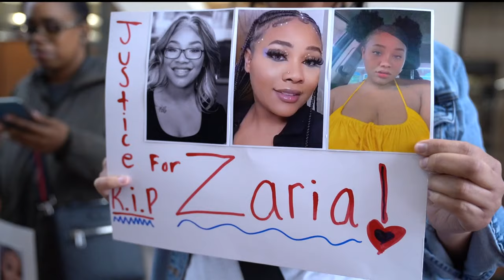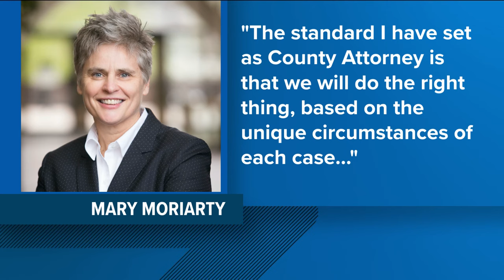Analyzing recent blows to Mary Moriarty's prosecution philosophies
What does a judge rejecting a plea deal in one high-profile case, and the attorney general taking away another, mean for the Hennepin County attorney?